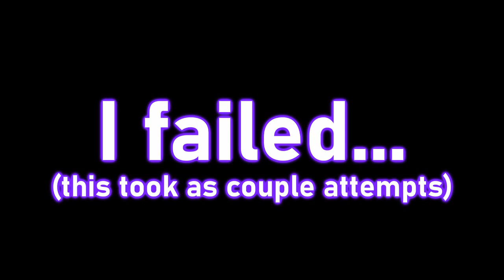WE SAVED MAY ALREADY?!?! | Reaper [P2] [FINAL]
Probably should of just combined this with part 1 since I didn't realize the game was THAT short (oh well lol)
🗡️ Developer | N/A
🗡️ Genre | Horror
🗡️ Download | N/A